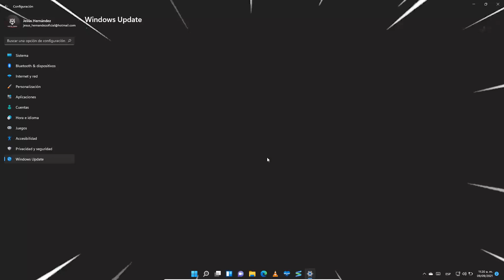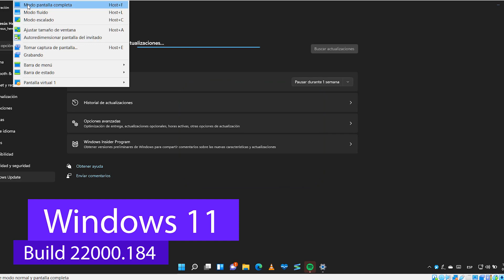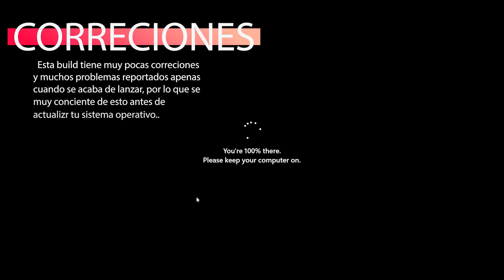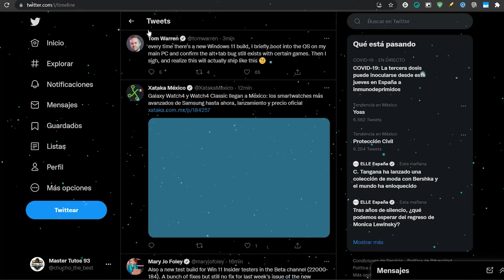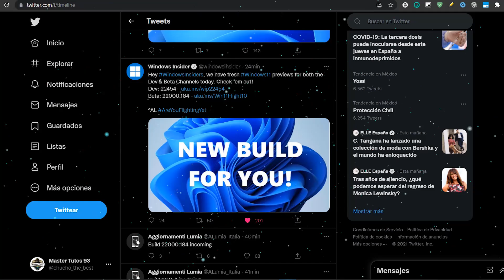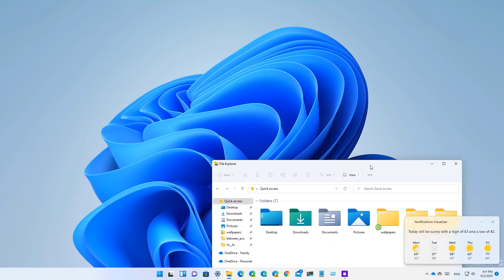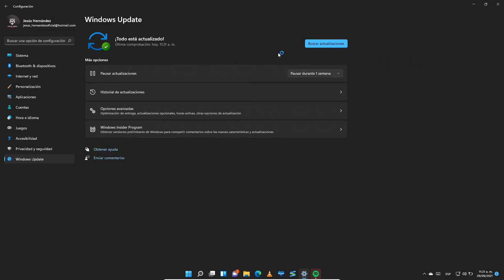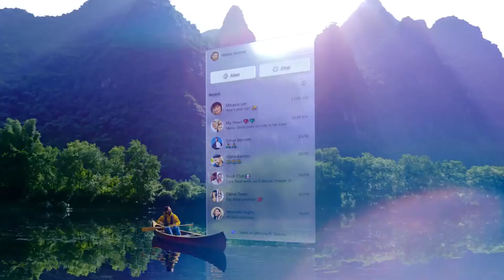LANZAN⚡NUEVA UPDATE Windows 11 Build 22000.184 / Muchas CORRECIONES y SOLUCIONES!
⭐Windows 11 Build 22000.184 (KB5005642) ahora se está implementando para los probadores en el canal Beta y tambien esta disponible la bBuild 22454 para el canal DEV

●▬▬▬▬๑۩۩๑▬▬▬▬▬●

●▬▬▬▬๑۩۩๑▬▬▬▬▬●

sεяα dεnunciαdα.